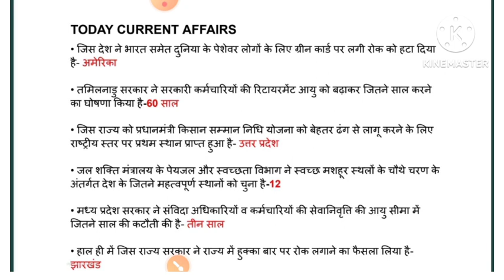26 february BEST Current Affairs for BPSC & All Competitive Exam 2024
iss video me dailly current affairs news and question answer bataye jate hai jo ki sabhi exam ke liye important hai.

iss chennal per other exam Ugc net education and ctet etc video bhi hai jinke link per click karke aap apne exam ki preparation kar sakte hai

my telegram chennal link 👇👇

Sumita rani
Is channel per UPTET CTET and UGC NET pa.per 2 education video and important information de jate hai.